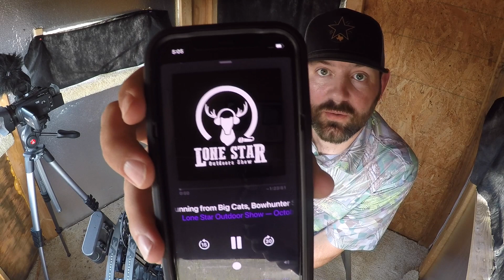Texas Deer Hunting 2021 | Big Buck and Hog!!!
Bow season is in full swing here in Texas in 2021!!!  We had a chance to get out and each get into a spot where we have pictures of some great whitetail bucks AND feral hogs!  There was a lot of action to say the least!!!

Let us know if you have any questions or ideas on hunting and outdoor related videos that you'd like to see!  Thanks y'all!!!